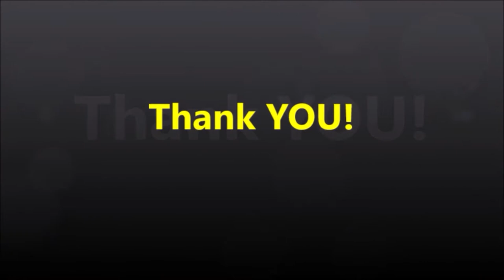Requiem in Cello, in Saint Barthelemy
Partly Sunny Videos is Proud to Present; Sunshine Music by Sissy Sunshine~!
A Collection of HD Music Videos  Featuring Timelapse Video and Living Art Backgrounds.

Video by Sissy Sunshine